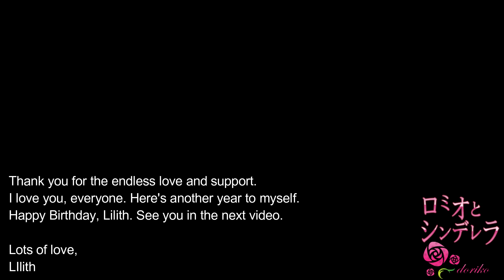doriko「ロミオとシンデレラ」 BIRTHDAY VIDEO [SONG COVER]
WARNING: LYRICS MAY NOT BE INAPPROPRIATE FOR YOU EMBRYOS

Original Illustrator: nezuki.

Thank you from the bottom of my heart for staying, or just passing by!

Lilith.